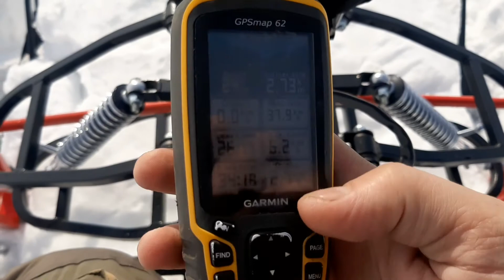Прогулялись 60 км на буксировщике IKUDZO.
Давно хотели сгонять на одно щучье место, где ловится летом, но зимой не разу не были, и вот поездка состоялась!